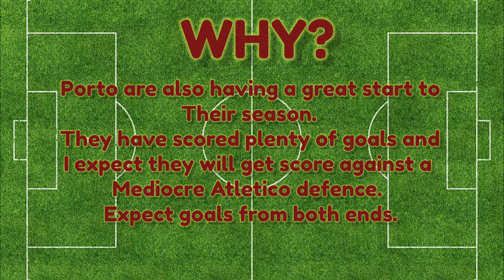ATLETICO MADRID VS PORTO PREDICTION | CHAMPIONS LEAGUE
Champions League is Back! Great game between Atletico Madrid & Porto.

Any donations on Paypal will help the channel a long way